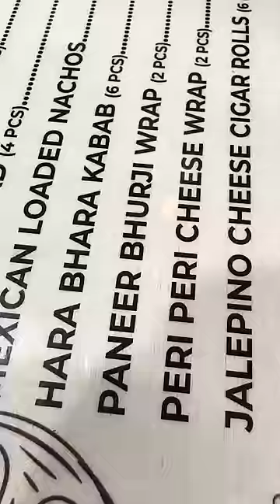Bada Wala Jhatka